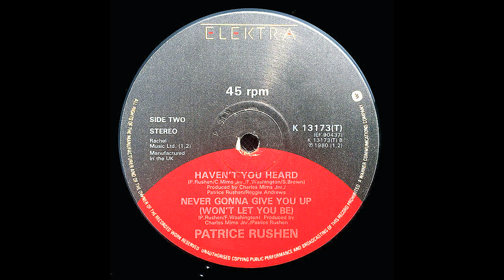Patrice Rushen – Haven't You Heard [Vinile Inglese 12", 1982]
Catena del segnale:

Testina: AudioTechnica VM95SH/ML peso 2,3g
Cavi del portatestina: Van Den Hul The Headshell Link (MCS-300 S)
Giradischi: AudioTechnica AT-LP140XP
Cavo: Van Den Hul D-501 Silver Hybrid

Effetti Applicati:
-Espansione stereo
-Equalizzatore grafico

Per ascoltare le mie canzoni così come le ho concepite è necessario un software di calibrazione delle cuffie.